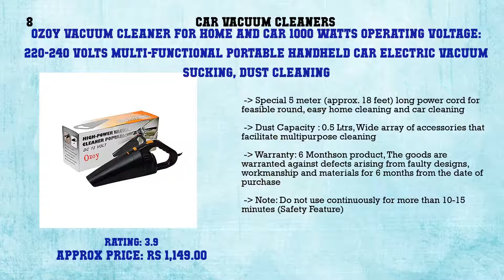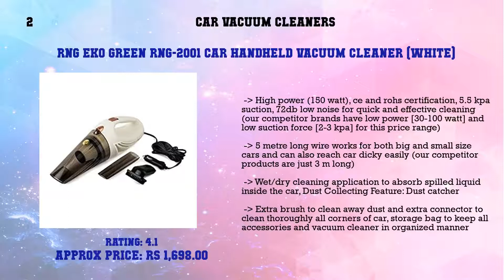Top 10 Car Vacuum Cleaners to buy in India | Price & Review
Top 10 Car Vacuum Cleaners

Find the links below to buy these products:

List of top Car Vacuum Cleaners:
Bergmann Stunner Car Vacuum Cleaner with Stainless Steel HEPA Filter (White)

RNG EKO Green RNG-2001 Car Handheld Vacuum Cleaner (White)

Voroly High Power 3500PA 120W 12V Auto Vacuum Cleaner for Car Portable Wet Dry Vacuum Cleaner for Dust Quick Car Cleaning, 14.8FT Power Cord, HEPA Filter

iGRiD Car Vacuum Cleaner with Stainless Steel HEPA Filter (12V) Black | BL1010-B |

BLACK+DECKER AV1205 12V Powerful Dustbuster Car Vacuum Cleaner (Grey)

Maharsh Blowing and Sucking Dual Purpose (JK-8) Hand-held Vacuum Cleaner (Red)

ResQTech PitBoss (Worlds Most Powerful Car Vacuum Cleaner with Two Years Warranty) Stainless Steel HEPA Filter,6.5 KPA Suction, 5 Meter Cord. New Launch. (Black)

Ozoy Vacuum Cleaner for Home and Car 1000 watts Operating Voltage: 220-240 Volts Multi-Functional Portable Handheld Car Electric Vacuum Sucking, Dust Cleaning

Probus High Power Multi-Function Car Vacuum Cleaner (Black)

Oshotto 100W Heavy Duty Car Vacuum Cleaner Cum 120W Heavy Duty Air Compressor/Tyre Inflator (2 in 1)-Orange

Content of this Video:
10 best products to buy Car Vacuum Cleaners